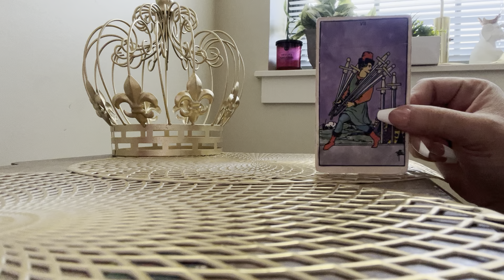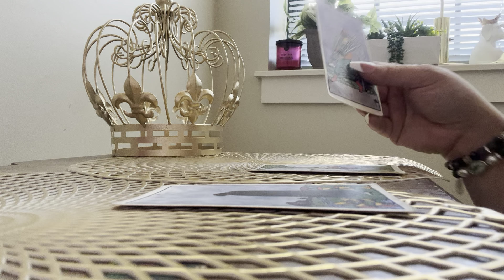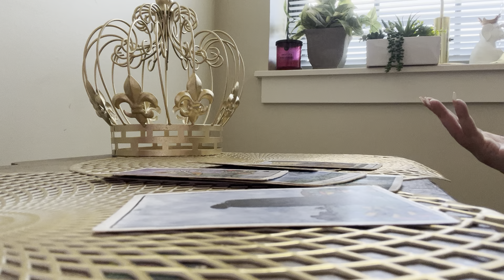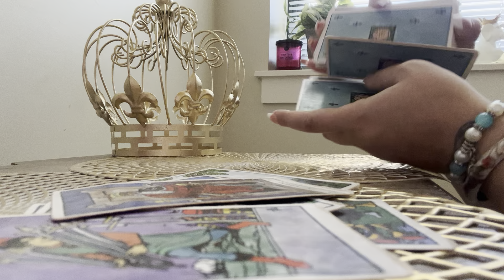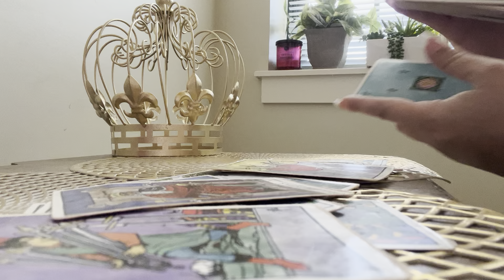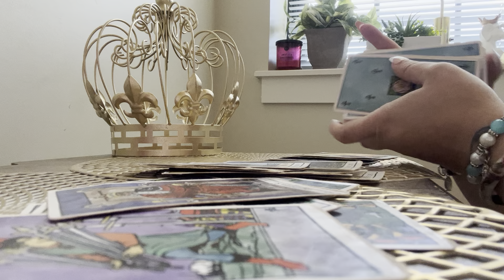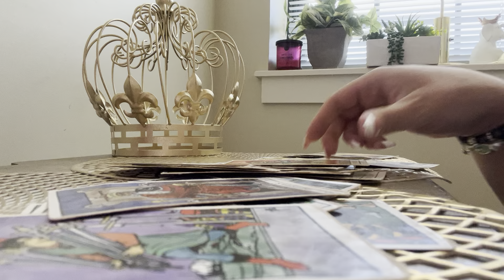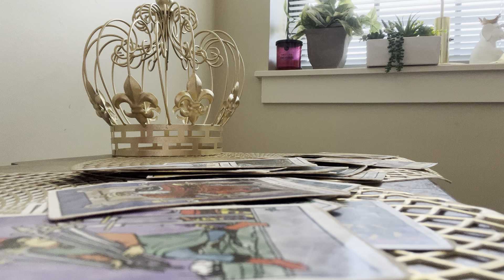⚜️👑TAURUS-AFRAID TO GO AFTER WHAT THEY REALLY WANT THEY FEAR BEING JUDGED